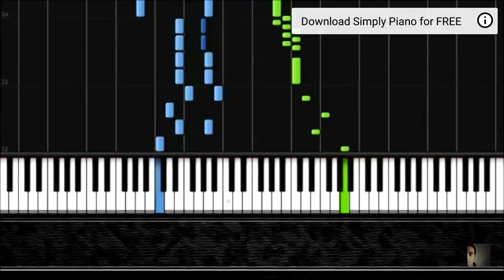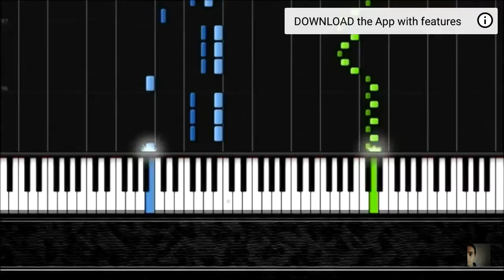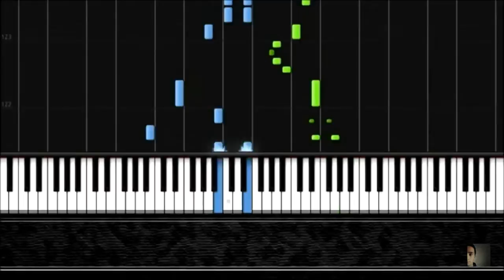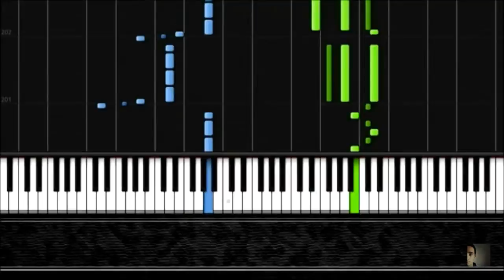Mozart - Turkish March